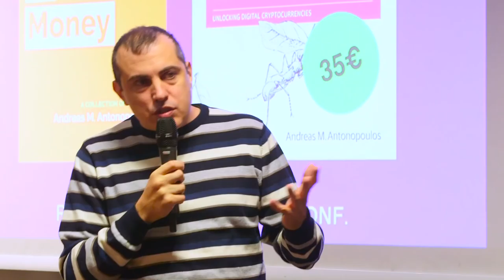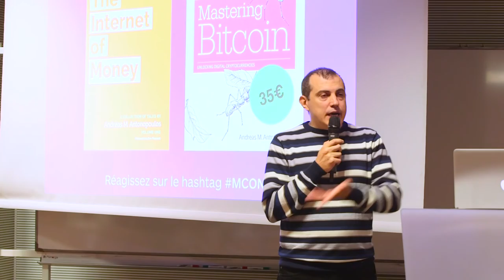Bitcoin Q&A: The Dangers of Hard Forks in Protocol Evolution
Keywords/phrases: One of the reasons we have safe automobiles is because of automotive crash tests. I'm also a fan of using dummies, where I'm not the passenger. If someone was running a bus, and they didn't know how it worked but they wanted to test it and said "get on!", that's how I feel about hard forks. Hard-forks are dangerous, difficult, and complex because they have unintended behaviours. It's the nexus of politics, community response, independent economic agents, self interest, monetary policy, and technology. Any one of those can go wrong in a hard-fork. We recently saw in Ethereum that the hard-fork was technologically perfect but economically and politically not so perfect. About 10% of the community and hash rate went with a separate coin and now there's two systems with competing interests. I would rather not see that in Bitcoin. I'm skeptical of this being the mechanism that is used to rapidly iterate and mature the protocol. That is Ethereum's trade-off, that it has to iterate a lot more to reach security and maturity, because it has a larger attack and exposure surface. It depends on what you want to use it for, such as more flexible application development, but I don't think it makes for sound money.